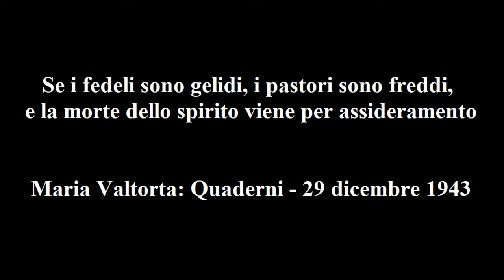Maria Valtorta – Quaderni 29 dicembre 1943: Se i fedeli sono gelidi, i pastori sono freddi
Maria Valtorta – Quaderni 29 dicembre 1943: Se i fedeli sono gelidi, i pastori sono freddi, e la morte dello spirito viene per assideramento.

 Dice Gesù:

 «E la parola del Signore ti è rivolta in questi termini, anche se tu non la vuoi udire poiché ti fa tremare il cuore e di timore e di pietà, per i giorni che vi sono serbati e per i fratelli che nei giorni dell’ira terribile non avranno Me nel cuore per loro conforto, e vedranno solo l’orrore di Satana e udranno solo le bestemmie di Satana e conosceranno solo la disperazione di Satana.
 Ho messo questa lacuna per monito agli indiscreti, mostrando e dimostrando che Io sono il Signore e Maestro al quale non vanno poste limitazioni o tesi, il quale non conosce limitazioni, per mostrare che Io sono quello che parlo e non tu, creatura, e meco ti conduco dove voglio: dalle rivelazioni e le contemplazioni di eterni veri e di celestiali visioni, alle considerazioni di quest’ora satanica in cui è annullato ogni riflesso di Cielo e ai frutti che dessa ora vi porta.
 O mio popolo, ascolta.
 Ti avevo eletto alla più alta sorte e a te avevo affidato le gemme della mia Redenzione e la mia Dottrina nella Chiesa, fiorente sul tuo suolo come palmizio e cedro da cui fluiscono miele e vino e in cui trovano riparo tutti i viventi che vogliano aver riparo nell’arca vera della salvezza eterna.
 Da te come da un sole erano partiti raggi di una civiltà perfetta perché era la Civiltà del Cristo, la quale non si ammanta di scoperte atte a rendere molle la vita e crudele la sorte, ma di leggi sante, volte ad elevare l’uomo, a sollevare le sue miserie, ad istruire la sua ignoranza, poiché sono leggi venute dalla Fonte divina della Santità, della Carità, della Sapienza.
 Ti avevo dato una missione simile alla mia di Luce nel mondo.
 Mi hai rinnegato. Gerusalemme nuova, hai tradito il Cristo e infierito sui suoi santi e i suoi profeti e ti appresti ad infierire più ancora. Hai sopportato la croce e le chiese come arte e come mezzo per conseguire i tuoi scopi neopagani. Hai respinto il Cibo per satollare il tuo cuore di fango.
 Tutto il fango hai voluto conoscere e assaggiare e, con gusto corrotto come quello di un immondo animale, ora ti pare dolce al palato. E lussuria, prepotenza, ferocia, avidità, menzogna, corruzione, satanismo sono i piatti di cui colmi la tua tavola. E castigo, castigo, castigo attiri su te, fabbrichi con le tue stesse mani e te lo infliggi, e invochi chi ti perde e non chiami chi ti perdonerebbe ancora.
 Ho usato ancora una e una misericordia su te e ti ho avvertito di non volgere questa mia misericordia a tuo novello danno usandola con fine indegno. E una e una volta ancora avete del dono di Dio fatto un peccato usandolo con fine illecito.
 Proprio come dice il Profeta: “La verga ha fiorito, l’orgoglio ha germogliato”. Io vi avevo dato virgulto d’olivo perché lo coltivaste e vi divenisse fronda di giustizia e pace, avvisandovi che il suolo doveva esser sgombrato dall’errore perché il santo mio pollone non s’inselvatichisse nel contatto impuro e non germinasse in rami e frutti di più grande colpevolezza. Ma non avete ascoltato il Signore che - Padre e Maestro - vi dava consiglio, e la fioritura è divenuta veleno, e l’orgoglio ha figliato delitto. E altro delitto seguirà, ed altri ancora.
 Per cui vi dico: non uno di voi sarà senza pianto. Piangerà chi possiede e chi è ignudo. Poiché chi possiede perderà e chi è ignudo più non troverà chi lo vesta. La fame, la spada, la pestilenza vi stringeranno con le loro funi i corpi, e disperazione e terrore le anime cieche.
 Sì, come ciechi sarete, camminanti nelle tenebre piene di orridi e di macerie, sapendo che ogni passo che muovete può condurvi a tradimento e morte, camminerete come su suolo scosso da terremoto tremendo. E invero la Terra trema sotto i vostri passi perché, per quanto non sia che un pianeta, è più figlia del Creatore di voi, e vede il volto irato di Dio affissare questo suolo, simile a quando guardò i figli meritevoli del diluvio e del fuoco, e si agita, nelle sue profondità, di timore per il suo castigo.
 I valori materiali e intellettuali sconvolti e dispogliati della loro giusta sostanza. Le cognizioni divenute inciampo e non aiuto; fin quella santa di Dio divenuta condanna perché conoscendolo lo rinnegate. Luce e Parola vi rimangono nella strozza senza poter scendere ad illuminare e nutrire lo spirito, poiché il laccio delle vostre perverse passioni vi impedisce di accoglierle.
 Vedendo crollare gli idoli di fango che avevate eretto al posto del Dio vero, conoscerete di avere adorato immondezza e non avrete più fede. Più fede in nulla. Non nel vero, non nel falso.
 E per punizione ai rinnegatori, ai senza fede, verranno loro addosso gli odiatori del Cristo Romano, gli empi della Terra, i sempre più prossimi a Satana, i demolitori della Croce, non tanto sulle cupole dei templi quanto nell’interno dei cuori che ancora portano in sé traccia del mio Segno...